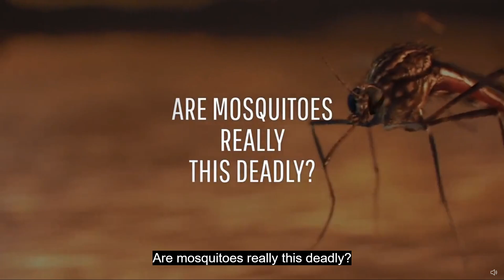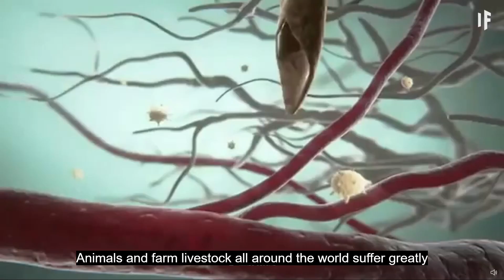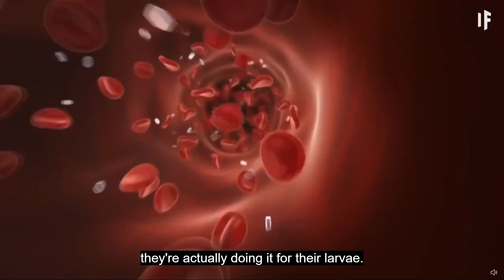What If All the Mosquitoes Disappeared?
Would we be better off without mosquitoes?